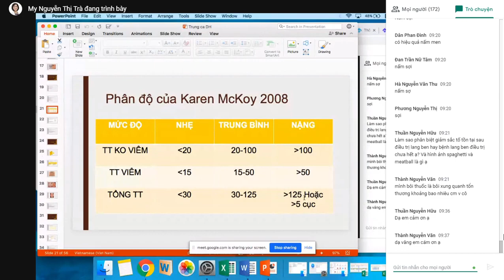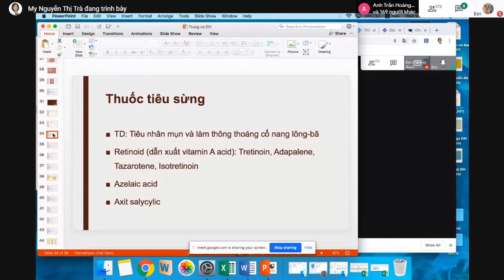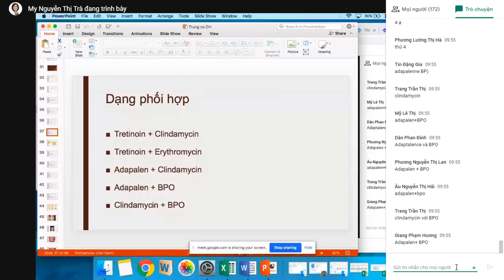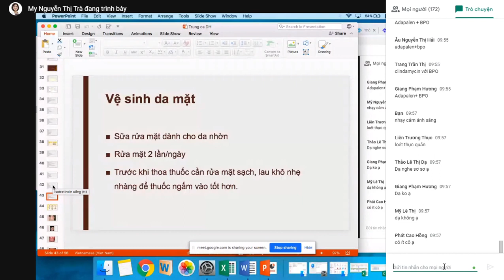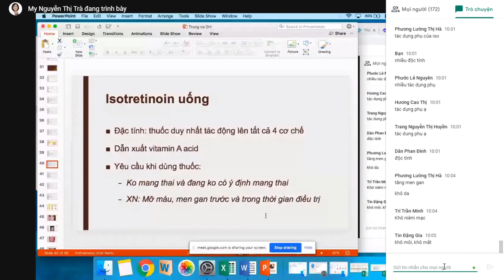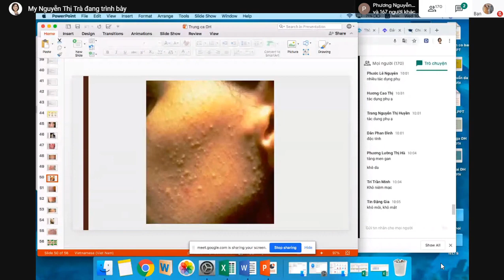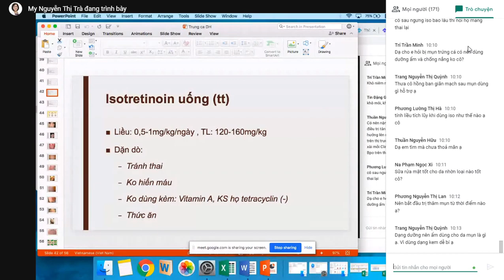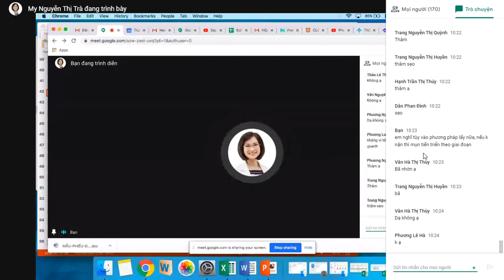DA LIỄU - MỤN TRỨNG CÁ THÔNG THƯỜNG - ĐẠI HỌC Y DƯỢC HUẾ